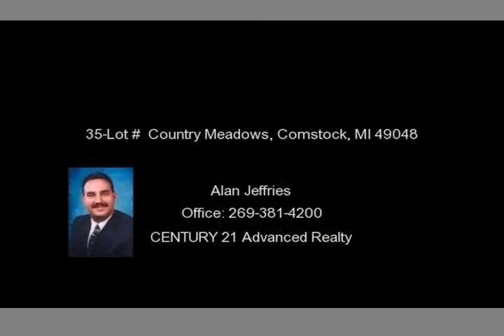35-Lot # Country Meadows, Comstock, MI 49048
One of only a few lots left in Country Estates #5 an established subdivision with a proven value. Free qualifications and financing available at office. Lot purchase can be included and secured in new home financing with only $500 deposit. Have the security of knowing you will be approved before you build. Let your builder or one of ours build your dream home with one of our standard plans...